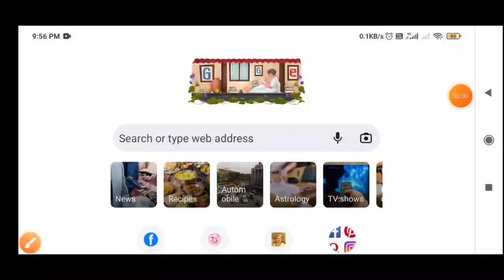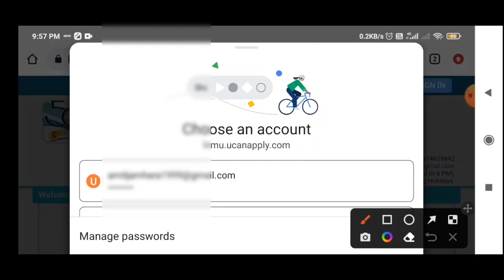Bihar bed result 2022 kaise dekhen। बिहार b.Ed रिजल्ट कैसे चेक। बिहार b.ed कंबाइंड एंट्रेंस रिजल्ट